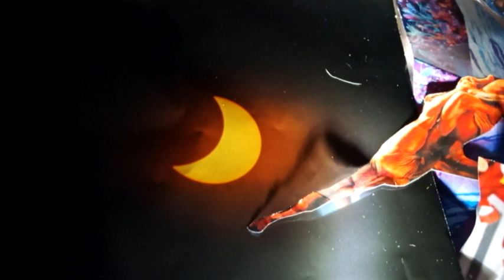Stop Motion Collage Animation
music and video made by me